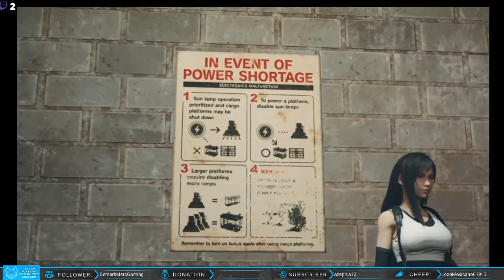Friendly Neighborhood Eco-Terrorists